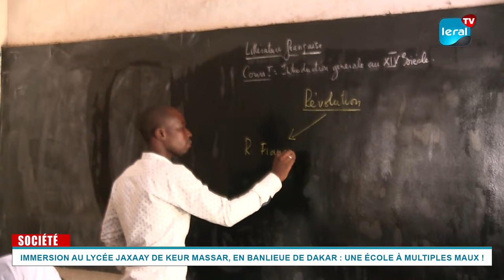Immersion au Lycée Jaxaay de Keur Massar, en banlieue de Dakar: Une école à multiples Maux !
Une école sous les eaux du aux inondations, un environnement pas assez convenable, ni adapté aux conditions d'études, absence de toilettes conformes, ou encore d'infirmerie dans l'établissement, le Lycée de Plan Jaxaay dans le département de Keur Masar, banlieue de la Capitale sénégalaise souffre de tout.

Dans cette école, 2000 élèves, le corps professoral, l'administration, tous bravent au quotidien les eaux stagnantes qui ont fini par transformer le vécu du Lycée.

Malgré tout, les cours se poursuivent avec une bonne volonté exprimée du corps professoral et des apprenants.

Ainsi, il y existe un regain d'espoir pour un environnement adéquat grâce aux travaux de curage, d'assainissement entamé il y a quelques temps par l'Etat.

Sur place d'ailleurs, l'état d'avancement est noté, et les impacts commencent à se faire sentir sur la cour de l'école très rythmée par des remues ménages de tous bords.

Ce reportage vous plonge dans la réalité du Lycée de Plan Jaxaay.